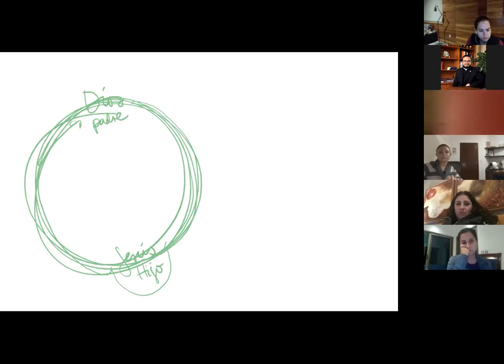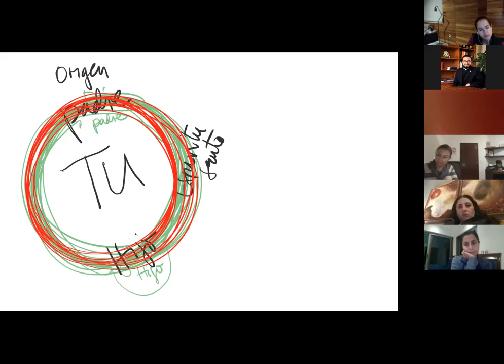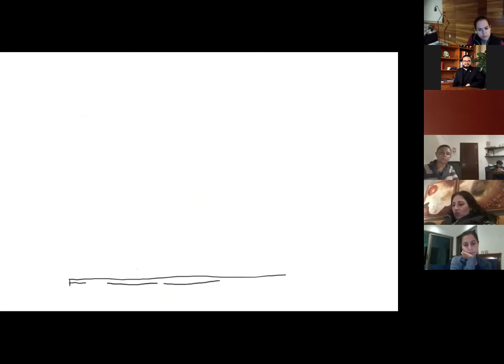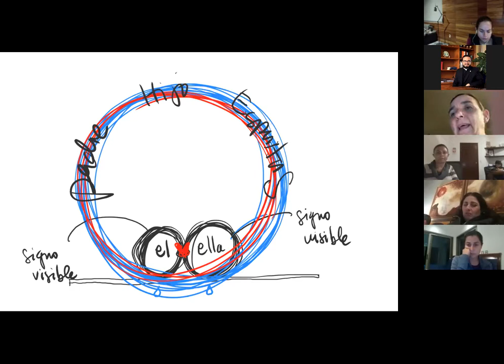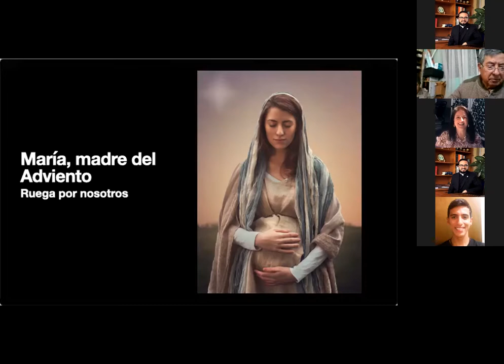Formación CSJ | Lorea Bringas: “La delicia del amor se cocina en el matrimonio”.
Revive nuestras pláticas de formación para padres de familia, personal docente y administrativo. Durante el Adviento compartimos una serie de tres pláticas para adultos que abordan sucesivamente las dimensiones personal, de pareja y de padre/formador. Contamos con la participación de dos especialistas más además de nuestro Subdirector de Formación, el P. Alfredo Hernández.

• Martes 8 de diciembre. Lorea Bringas: “La delicia del amor se cocina en el matrimonio”.
• Martes 15 de diciembre. P. Alfredo Hernández: “Gestionando adolescentes”.